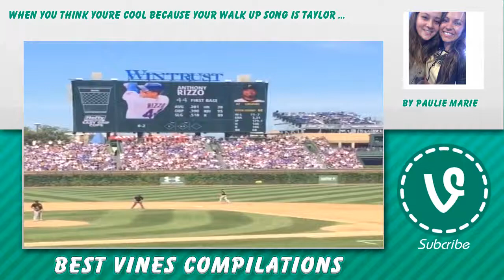😵 Rizzo Vines ⛲ - February 2, 2016 👶 Rizzo Reaction Compilation 😄